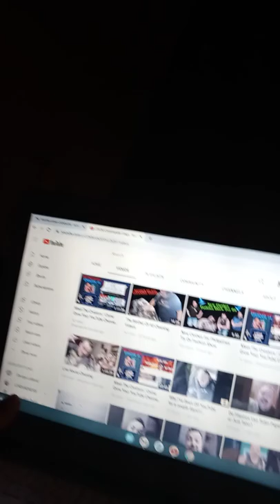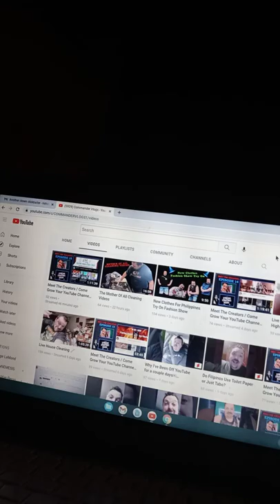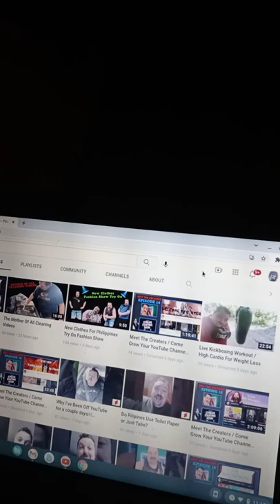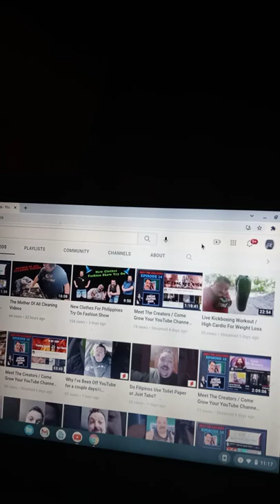Commander Vlogs been up to very weird shit! Literally! you will never believe this! AMC and GME Apes